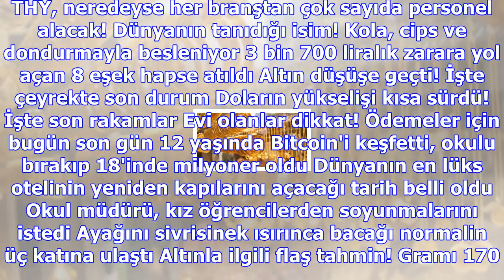Erdoğan müjdeyi verdi: taşeron meselesi bu hafta çözülecek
BİST 103.984 %1,60 DOLAR 3,9405 %-0,46 EURO 4,6797 %-0,27 PARİTE 1,1866 %0,12 ALTIN 162,07 %-0,91 FA...